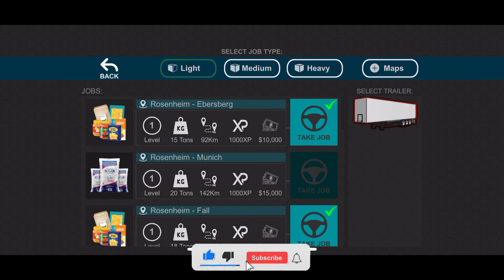Universal Truck Simulator: Delivery to Munich